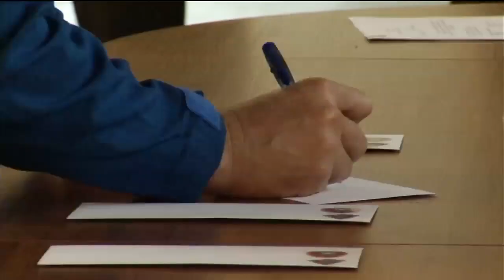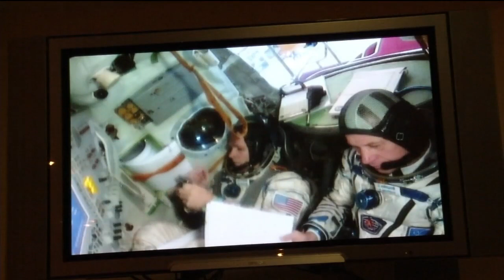Next Space Station Crew Undergoes Final Training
Expedition 33/34 Soyuz Commander Oleg Novitskiy and Flight Engineer Evgeny Tarelkin of the Russian Fedearl Space Agency and NASA Flight Engineer Kevin Ford conducted qualification training at the Gagarin Cosmonaut Training Center in Star City, Russia, Sept. 20 and 21 in advance of their final approval for launch to the International Space Station. Novitskiy, Ford and Tarelkin are scheduled to fly to the launch site at the Baikonur Cosmodrome in Kazakhstan Oct. 2 to prepare for their Oct. 15 liftoff in the Soyuz TMA-06M spacecraft. Also featured in the footage are backup crew members Pavel Vinogradov, Alexander Misurkin and NASA's Chris Cassidy.